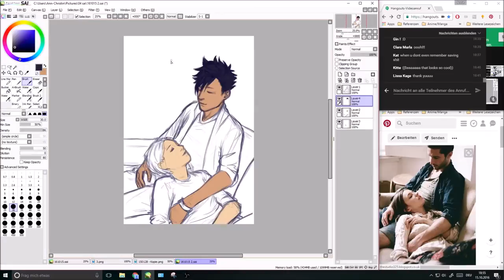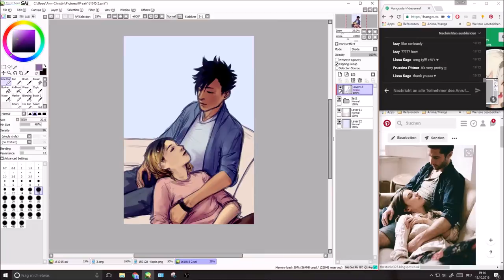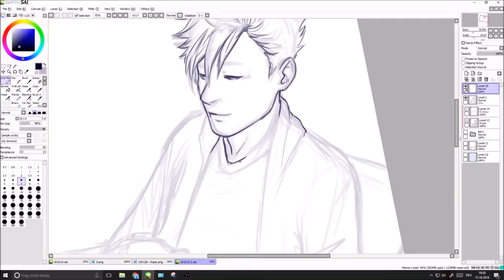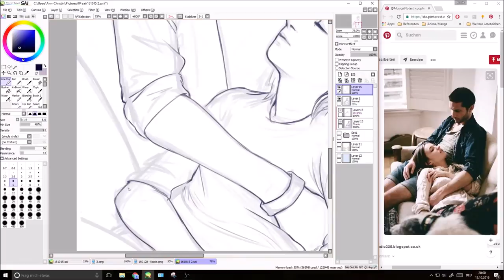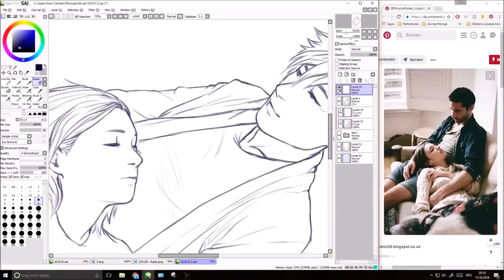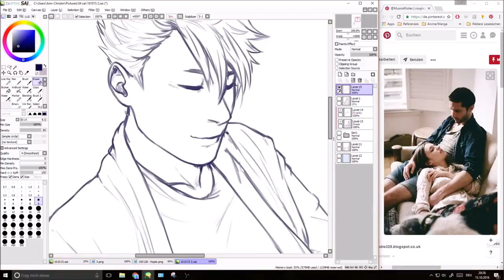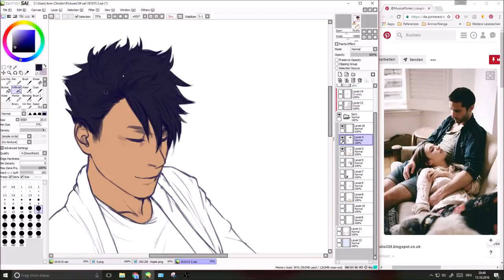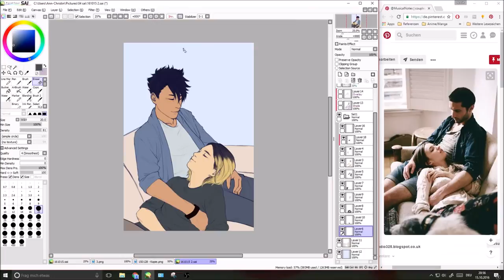[Speed Paint] Kenma Birthday Picture Paint Tool Sai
It was Kenma's birthday on the 16th and I drew a little something for that